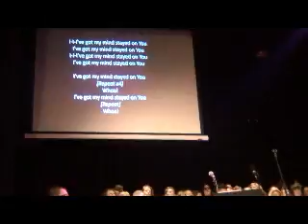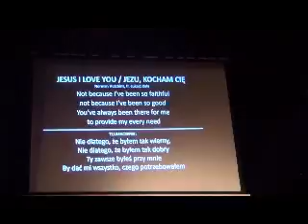Gospel Namysłów 2016